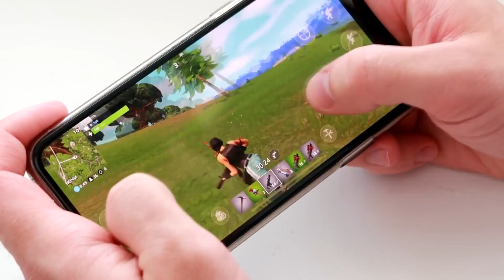🔥FORTNITE НА АНДРОИД ! СКОРО РЕЛИЗ?!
Привет! Меня зовут Илья, я автор канала ИГРОДЕНЬ. У нас на канале ты найдешь обзоры мобильных игр! Также мы проводим стримы и летсплеи по играм на все актуальные платформы! Mobile, PC, Playstation 4, Xbox One, Nintendo Switch! Добро пожаловать!